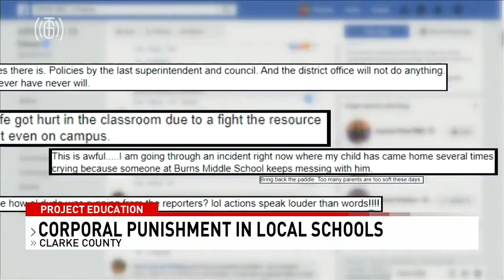Thomas Gleaton Producer Reel 03-15-2020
News Producer at WDRB News.
Winner, 2023 Ohio Valley Emmys "Best Newscast" and "Best Live Producer"
Winner, 2020 ABBY Award for Best Newscast.
2020 Regional Edward R. Murrow Award Winner, Overall Excellence